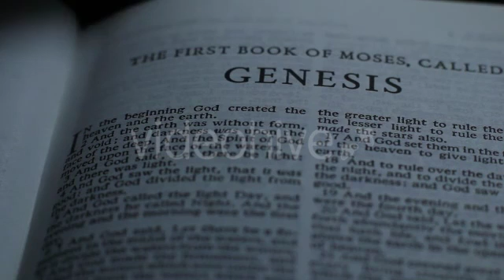A Beam Of Light On The Bible At Night - Stock Footage | VideoHive 11370220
Created: 14 May 15
Alpha Channel: No
Looped Video: No
Frame Rate: 25
Resolution: 1920x1080
Video Encoding: Photo JPEG
File Size: 86mb
Number of Clips: 1
Total Clip(s) Length: 00:12
Category: (religious)

Description: Buy A Beam Of Light On The Bible At Night by FootageStock on VideoHive. A Beam Of Light On The Bible At Night 1920x1080 00:12
Dear author FootageStock, if you believe any that the use of the project preview on this channel are not legitimate, please write to e-mail and we will delete your video within 24 hours.